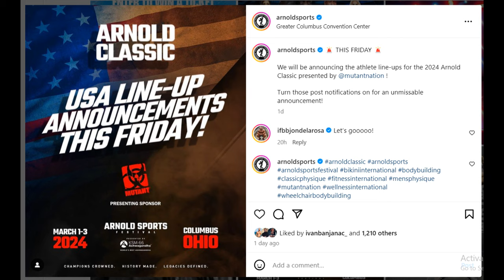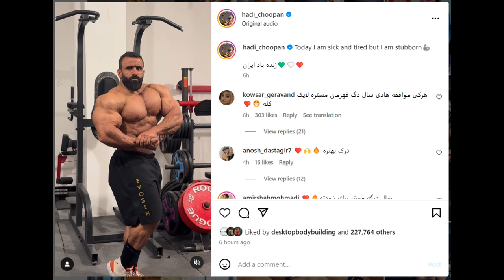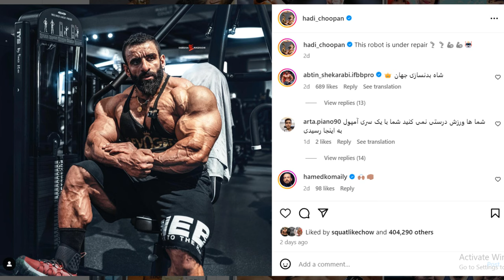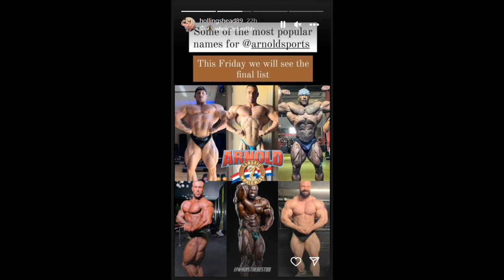Is Hadi Choopan Doing Arnold Classic? + James Hollingshead 12 Weeks Out + Tonio Burton New York Pro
TIMESTAMPS
00:00 - Intro
00:16 - Is Hadi Choopan Doing Arnold Classic?
07:28 - James Hollingshead 12 Weeks Out
10:36 - Tonio Burton New York Pro